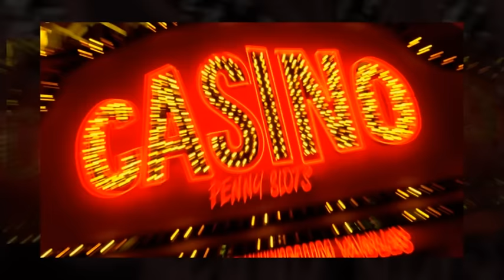Сергей Колесниченко - Шеши - Беш | Sergey Kolesnichenko - Sheshi besh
Исполнитель: Тимур Тимиров ✨
Название: "Шеши - Беш"
Музыка, слова: Сергей Колесниченко

 ВАША ПРЯМАЯ ПОДДЕРЖКА ТВОРЧЕСТВА СЕРГЕЯ КОЛЕСНИЧЕНКО